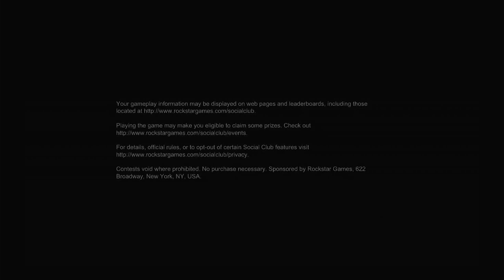RDR1 Armadillo Doc and I have beef now, but he doesn't know it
I continue the story of Red Dead Redemption 1 and it doesn't go as planned. I try to get medicine, to no avail, and I help a con artist before helping the sheriff. *WARNING: sexual assault mentioned*